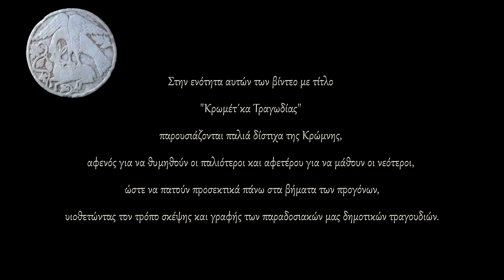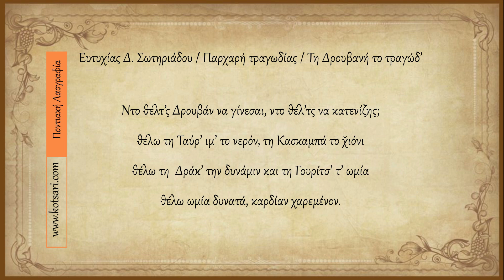Κρωμέτ΄κα Τραγωδίας 15ο - Τη Δρουβανή το τραγώδ’ (Ευτυχίας Δ. Σωτηριάδου) - Polatidis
ΟΔΗΓΙΕΣ ΘΕΑΣΗΣ: Η εμφάνιση των αναρτήσεων είναι σχεδιασμένη για επισκόπηση και παρακολούθηση α) απ' ευθείας από το YouTube μέσω Smart TV, β) απο σταθερό υπολογιστή (pc) ή και tablet, ώστε να επιτυγχάνεται η καλύτερη δυνατή προβολή των κειμένων και φωτογραφιών. Η δυσκολία θέασης & παρακολούθησης απο συσκευές κινητών τηλεφώνων σαφώς δυσχεραίνεται λόγω του μεγέθους των συσκευών αυτών. Προτρέπουμε τους ακολούθους του καναλιού να κάνουν προβολή στην οικιακή ή επαγγελματική τους τηλεόραση μέσω διαμοιρασμού οθόνης (απο κινητή συσκευή ή tablet) ή να παρακολουθούν τα βίντεο απ' ευθείας απ' το YouTube μέσω smart Tv ή από τον οικιακό τους ηλεκτρονικό υπολογιστή (pc).  Σας ευχαριστούμε και ευχόμαστε Καλή Θέαση και Ενημέρωση.  Ποντιακή Ιστορία & Λαογραφία - Βασίλειος Β. Πολατίδης